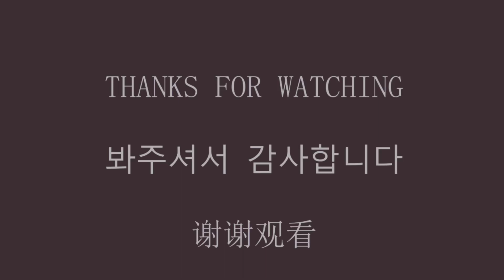SUNMI (선미) - HEROINE (주인공) DANCE COVER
Heya all!

Sunmi is such a queen. I learnt this dance a long time ago and woke up early today so filmed it before work on a spur of the moment! This song is a bop!